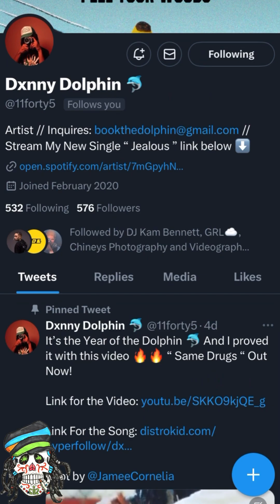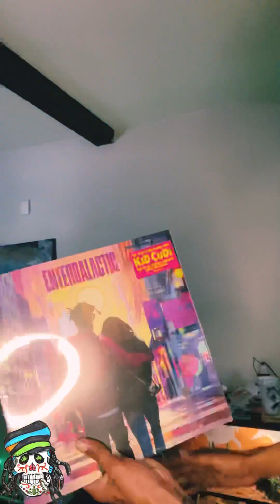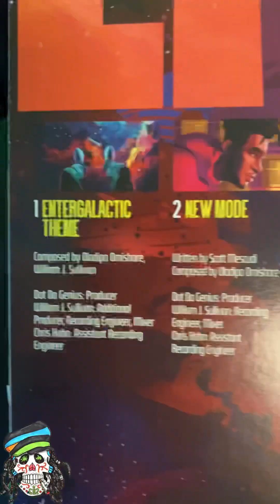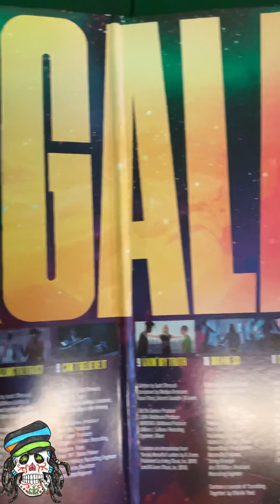Opening @KidCudi Entergalactic Vinyl 💿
Watch me open this very dope album on this very dope day! AlreadyRollin 🎙️ 💨 with another opening to a 💿 added to this collection I’ve started a few years back. This soundtrack really goes well with the film!
I also wore a dope shirt for this video! Check out Dxnny 🐬 music and merch! ⬇️

AlreadyRollin only wants a safe and enjoyable holiday. I do not promote any drug abuse on this page .￼￼￼